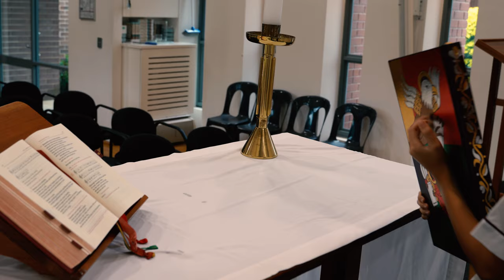A Lasting Legacy… Celebrating 200 Years of Catholic Education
(Good Samaritan Catholic College Hinchinbrook)
The evolution of Catholic Education throughout its 200 year legacy in Australia has consistently empowered students in their endeavours. In celebrating this milestone, this short-film reflects on the influence of faith in our education and how it has empowered us to grow into extraordinary individuals.